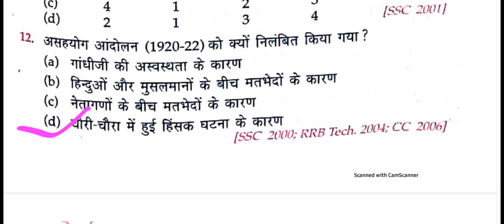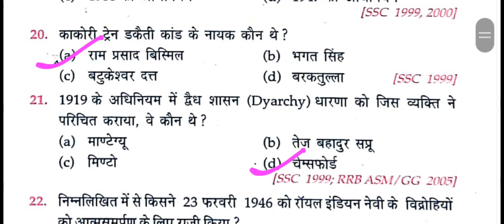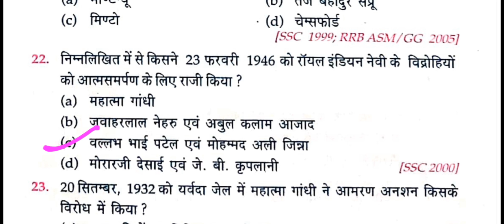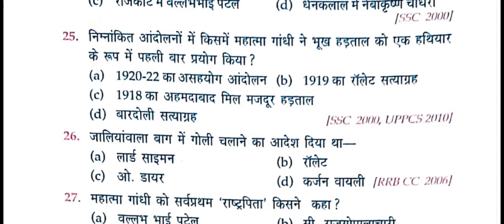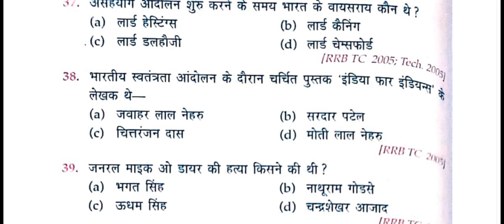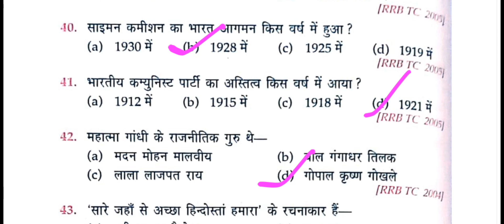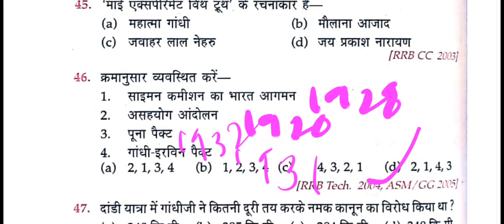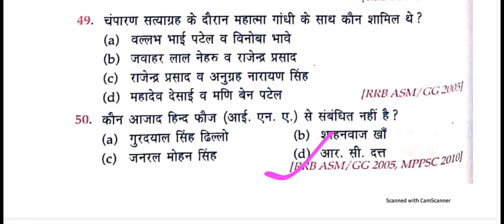गाँधी युग | Lucent GK | SSC GK | BPSC GK | BIHAR Police GK | BPSC Teacher GK/GS | RRB GK |SSC CGL GK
Cover Topic:-
इस वीडियो में हम गाँधी युग को देख रहे है इस वीडियो में हम गांधी जी द्वारा किया गये सभी आंदोलन को देखते हुए सभी प्रश्नों का हल करेगें जिसमें
चंपारण सत्याग्रह
खेड़ा सत्याग्रह
मिल मजदूर आंदोलन
खिलाफत आंदोलन
असहयोग आंदोलन
नमक आंदोलन
सविनय अवज्ञा आंदोलन हैएवं विभिन्न प्रतियोगीक परीक्षा में  पूछे गए प्रश्नों को देखेंगे साथ ही साथ lucent के सभी प्रश्न और उसके उत्तर  को देखेंगे ।